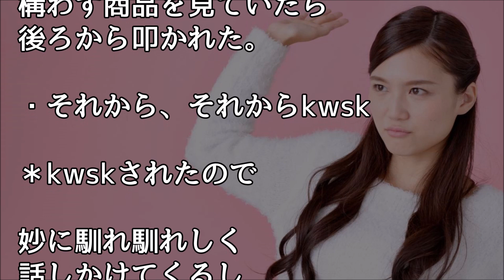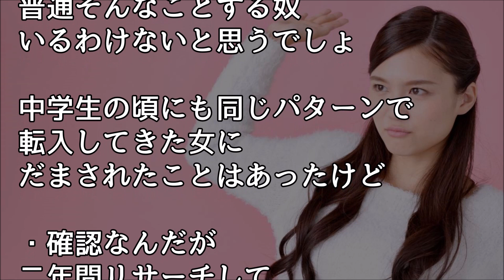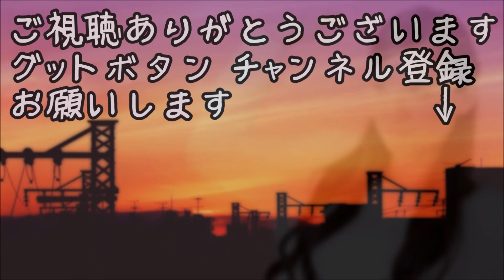馴れ初め お店で知らない女に声をかけられ 無視していると後ろから叩かれたｗｗ【ほっこり堂】